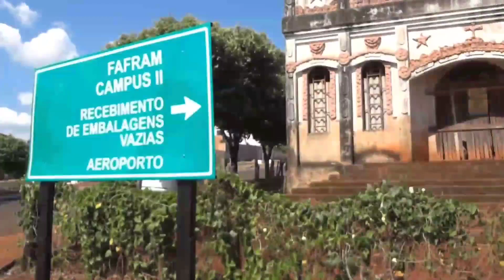Ituverava/SP - Capela Abandonada de Santos Reis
Ituverava é um município do estado de São Paulo, Brasil, situado a aproximadamente 73 km de Uberaba, a 413,4 km de São Paulo e 100 km de Ribeirão Preto. O município é formado pela sede e pelos distritos de Capivari da Mata e São Benedito da Cachoeirinha
A história de Ituverava remonta ao bandeirantismo e, em seguida, ao fluxo de ocupação do centro-oeste brasileiro, quando foi estabelecido, na região, um posto de abastecimento para tropeiros e quando surgiu uma pequena comunidade de proprietários rurais. A cidade foi fundada pelo alferes João Alves de Figueiredo em 16 de julho de 1818, quando da construção da Capela do Carmo. Na época, a região fazia parte do "Velho Caminho de Goiás". Aos 10 de março de 1885, foi elevada à categoria de município e deixou de ser o Distrito de Paz de Nossa Senhora do Carmo da Franca do Imperador para ser "Ituverava", nome derivado da língua tupi que significa "salto brilhante".

A partir das trilhas deixadas pelos bandeirantes, assentaram-se os trilhos de estradas de ferro e, em seguida as rodovias, com a expansão da cultura cafeeira. Atualmente, pouco resta de sua arquitetura inicial, contabilizando-se alguns casarios antigos, o museu e a Igreja de Nossa Senhora do Rosário dos Homens Pretos, erguida pelos próprios escravos em 1820 e frequentada à época pelos mesmos.
No âmbito turístico, a cidade conta com o Museu Histórico, o Centro Cultural, as Igrejas Nossa Senhora do Carmo, Nossa Senhora do Rosário e São João Batista, a Praça 10 de Março, o Parque Recreio (onde está situada a Cachoeira Salto Brilhante que denomina a cidade) e a Represa Paulo Borges, que faz parte do circuito turístico Projeto Portinari.

A cidade tem um comércio forte, infraestrutura relativamente boa, algumas indústrias e uma agropecuária de base canavieira. É referência regional em comércio, educação e saúde.
A cidade localiza-se a uma latitude 20º20'22" sul e a uma longitude 47º46'50" oeste, estando a uma altitude de 605 metros. Possui uma área de 697,8 km². A maior parte de seu solo é formada por terra roxa e arenosa, originado da decomposição de basalto vulcânico, o que torna Ituverava um lugar excelente para a agricultura, especialmente para o cultivo de grãos, cana-de-açúcar, algodão, entre outras culturas.